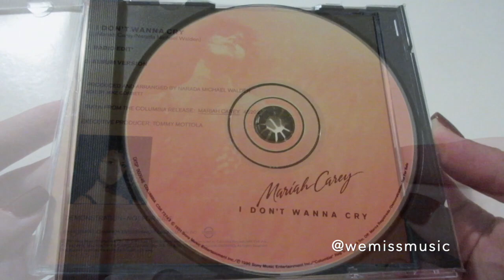Unboxing: Mariah Carey - I Don't Wanna Cry Promo CD Single (1991)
Catalogue Number: CSK 73743
Country: USA
Year: 1991